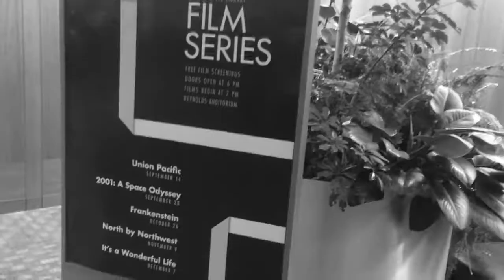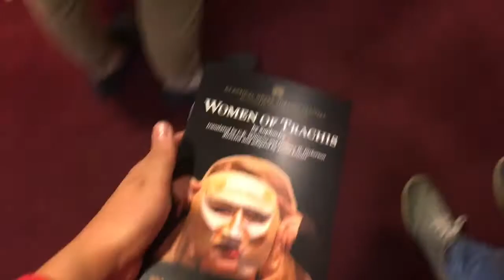My BYU Experience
10 Hike the Y
10 Cooking class
10 Football games
5 BYU Volleyball
5 Blue Foam BYUSA
5 MOA
10 Animal Show Bean Museum
10 Play – Women of Trachis
2 BYU Creamery ice cream
10 BYU Bowling Leagues
5 Kennedy Photography Competition
5 Film Series in the HBLL (North by Northwest)
20 BYU Campus Devotionals